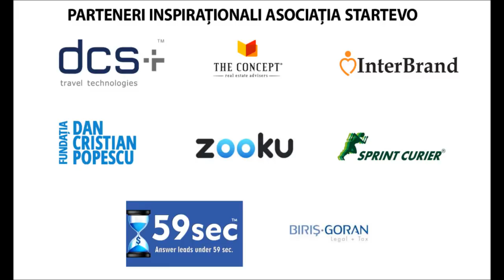Adrian Balan-Doltu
Description